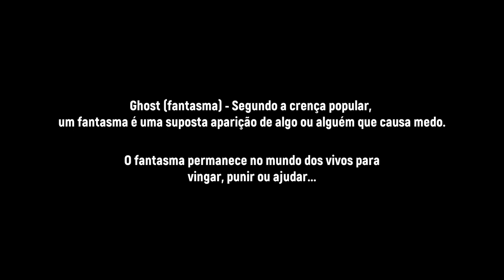Ghost Recon Future Soldier Ep 01 - Campanha tática | Modo HARDCORE - O Guardião Ágil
Confira os outros vídeos jogando a campanha de Ghost Recon Future Soldier em stealth, sem HUD no nível hardcore! Missão Guardião Ágil Gameplay tática.

PSN: willianrof